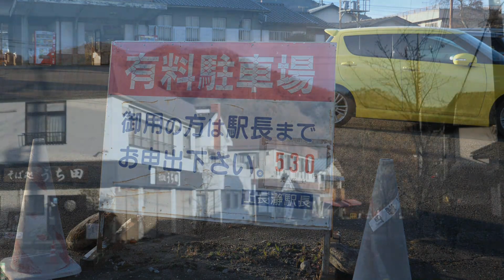【C58363】SLパレオエクスプレス（秩父鉄道 小前田・荒川橋梁・白久）●荒川橋梁撮影地ガイド付き Steam Locomotive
秩父鉄道を走るSLパレオエクスプレス（蒸気機関車C58363けん引）です。
計４か所の映像（新規撮影地の絶景荒川橋梁、白久を収録）のほか、動画終盤に荒川橋梁へのアクセス方法を盛り込みました。

時間部分をタッチするとお好きな場面からご覧になれます。
●下り（三峰口ゆき）
0:00 ふかや花園―小前田
　小前田駅からが近いです
0:32 白久―三峰口
　白久駅から徒歩移動が容易です
●上り（熊谷ゆき）
1:15 上長瀞―親鼻（荒川橋梁の下流）
　上長瀞駅に有料駐車場があります。
　撮影地までは徒歩７分程度と鉄道移動にも便利です。
2:25 ひろせ野鳥の森
3:30 荒川橋梁撮影地ガイド
　動画をご覧になれば良く分かると思います。

【SLもおか C1266】紅葉づくし10か所映像（真岡鐡道）※ながくら線HMあり
【D51498  Ç6120】爆煙のSLぐんまみなかみ2022（上越線）SLぐんまよこかわ（信越線）
【C57180】SLばんえつ物語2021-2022春夏秋冬総集編【見ごたえたっぷり33分59映像】